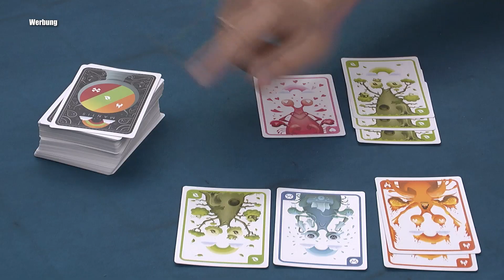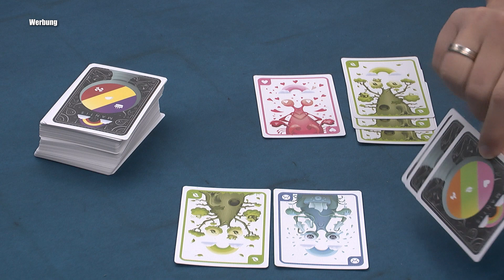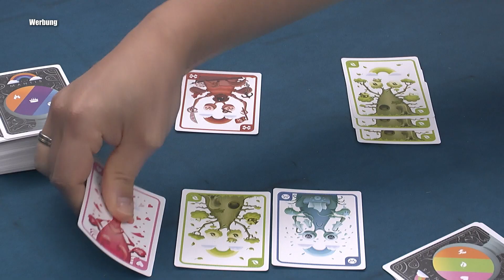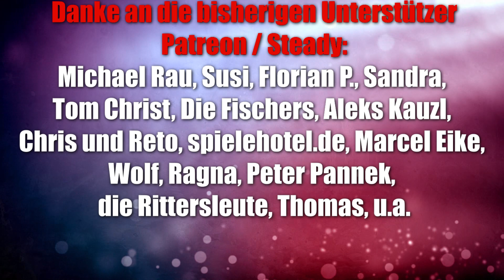Mantis (Exploding Kittens / asmodee) - auf der Empfehlungsliste Spiel des Jahres 2023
Offizielle Infos:
Es gibt nur zwei Regeln: Klauen oder Punkten.

So funktioniert’s: Sammelt gleichfarbige Mantis-Karten. Klaut Karten von euren Mitspielern. Fühlt euch gut dabei. Lasst euch von euren Mitspielern überlisten und seht zu, wie sie ihre Karten zurückklauen. Fühlt euch nicht so gut dabei. Wiederholt die emotionale Achterbahnfahrt, bis jemand zehn oder mehr Karten im Punktestapel hat und gewinnt.

Mantis ist ein knallbuntes Partyspiel von den Autoren von Exploding Kittens, das sich sowohl für Erwachsene als auch Kids eignet und euch Spaß ohne Ende bietet. Lernt in nur wenigen Sekunden die Regeln und liefert euch nervenaufreibende Partien von je rund zehn Minuten.

00:00 Infos und Abläufe
05:06 Fazit

10% Dicount auf den Kauf mit "spieleblog" als Support ID

▬ Social Media ▬▬▬▬▬▬▬▬▬▬▬▬▬▬▬